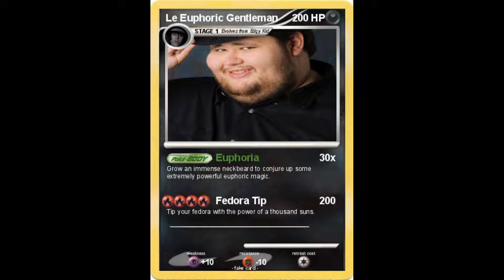Moonhorse Reads: Neckbeard Stories - "Chug The Arc Of Freshmen Year"